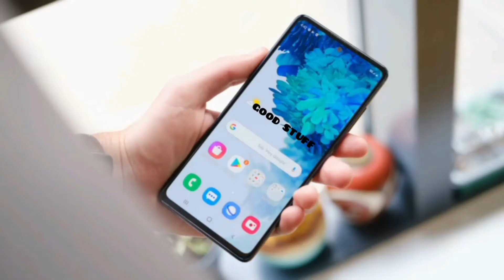Samsung Galaxy s20 FE .